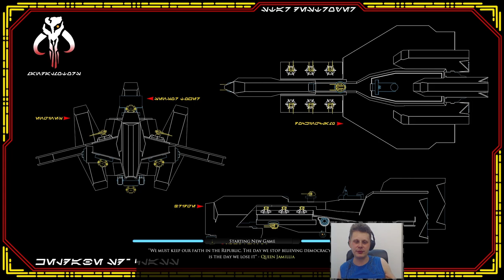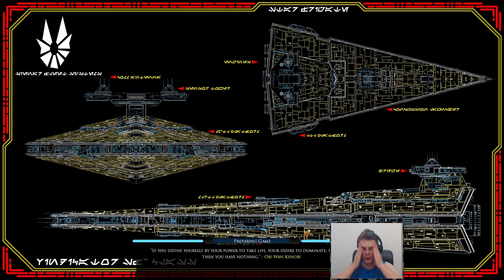Part 1 - Galactic Empire - Stellaris Star Wars Fallen Republic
would be so kind in leaving me a like then that would be awesome!